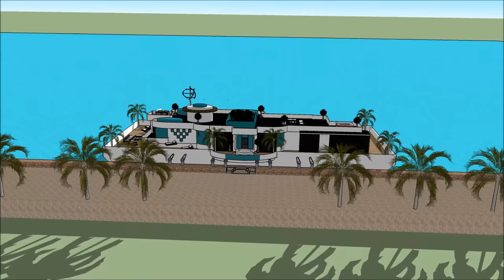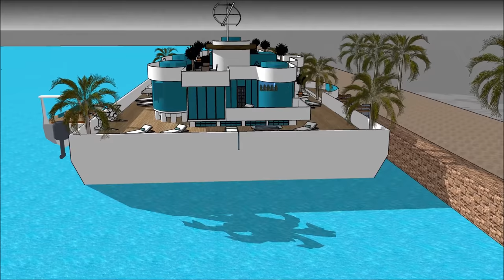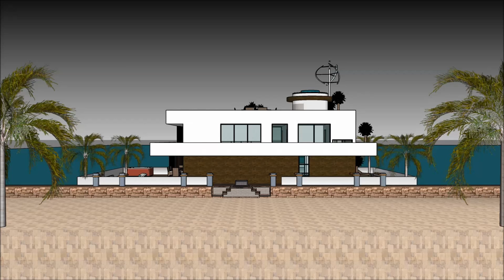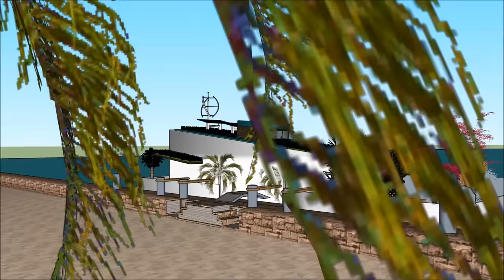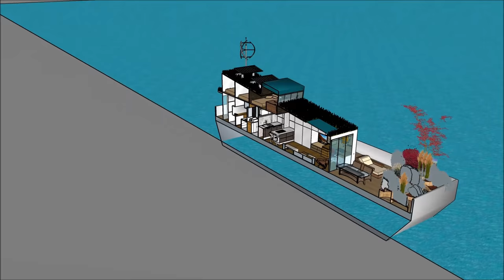Best houseboat manufacturers in NIGERIA KENYA Lagos high end contemporary living largest luxury Hous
The Best houseboat manufacturers in NIGERIA KENYA Lagos high end contemporary living largest luxury Hous is made to sustain quality of life:

The Best houseboat manufacturers in NIGERIA KENYA Lagos high end contemporary living largest luxury Hous includes an Extravagant Barge Design ready for the extravagant user to rent the barge Houseboat

The Best houseboat manufacturers in NIGERIA KENYA Lagos high end contemporary living largest luxury Hous with high end living on the American w has three level plans with basement underneath it, which consist all the facilities needed for the renter. The Houseboat Barge has a unique modern